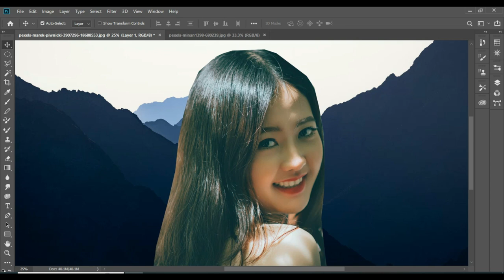7 Secrets About Edit M They Are Still Keeping From You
7 Secrets About Edit M They Are Still Keeping From You